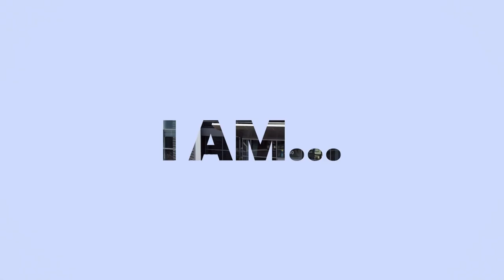I am Cal OES Video Series - Cruz Ponce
This week, Cal OES welcomes you to learn more about Cruz Ponce, Senior Emergency Services Coordinator in the Southern Region.

As a critical part of the Cal OES Response Branch, his duties include creating and maintaining relationships with the local emergency services leaders throughout the Southern California Region.

“I love my job because I get to live and work in my community,” Ponce said. “It’s Californians working for Californians.”

In particular, Ponce has been instrumental in Cal OES’ operations in San Diego from this year’s floods, not only coordinating with San Diego city and county, but also working with the rest of the Southern Region team.

“It’s an honor and a privilege to be a Cal OES employee,” Ponce said.

Ponce has worked with Cal OES for more than eight years in the Southern Branch Region.